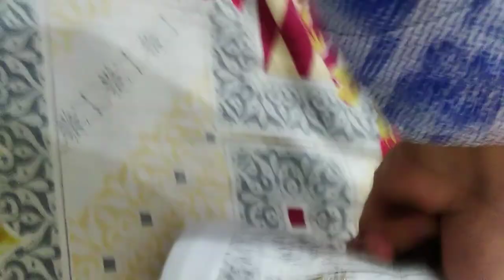INTERSTING FACTS ABOUT SHOES | LONGEST AND BIGGESTSHOES IN THE WORLD | Unboxing of New Shoes sneaker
INTERSTING FACTS ABOUT SHOES
LONGEST AND BIGGEST
SHOES IN THE WORLD
UNBOXING OF NEW
SHOES SNEAKERS